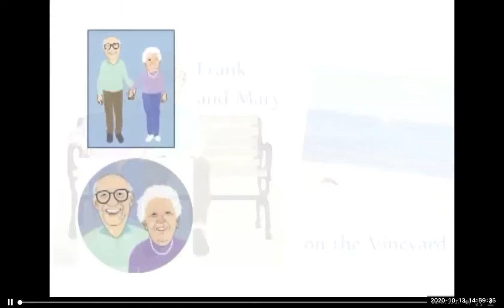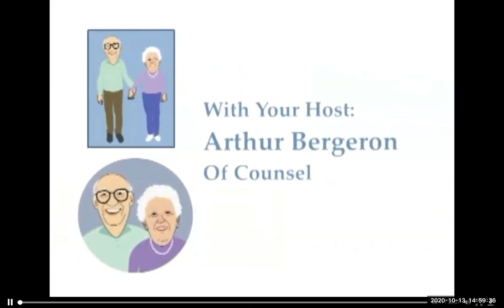Frank and Mary on the Vineyard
In this episode, Stephen Pepe, loan officer and reverse mortgage counsellor from Reverse Mortgage Funding, LLC, will explain what is a reverse mortgage and how it can be a good option for senior citizens.